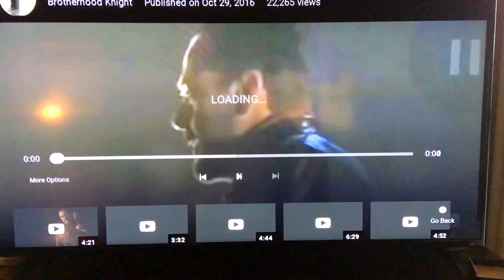New Year's Eve's Valentine's Day's Relationship's Breakup' on NYE!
Hands-Down The Single Worst New Year's Eve Ever. Also One of The Worst Nights of My Life, Thanks To a Girl Named " Willow " Which Isn't Even Her Real Name. It's Not Even Her Middle Name!

( to write music to a song you wrote, or a song from scratch just for 5 bucks)

Have a wonderful day and see you tomorrow!